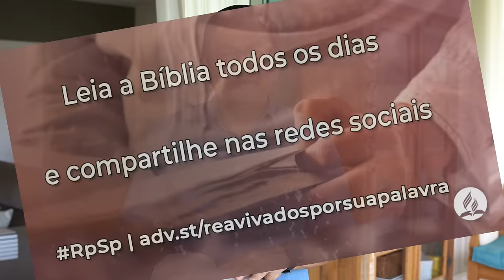Isaías 41 - Reavivados por sua Palavra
O esforço humano não é suficiente para fazer o evangelho chegar aos desertos da Terra, mas a graça divina o provê.